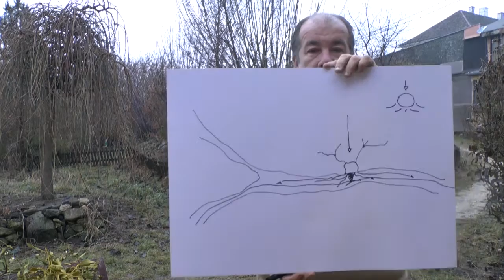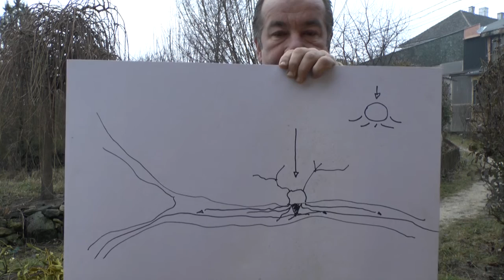Szőke András Stand-Up: Fagyöngy